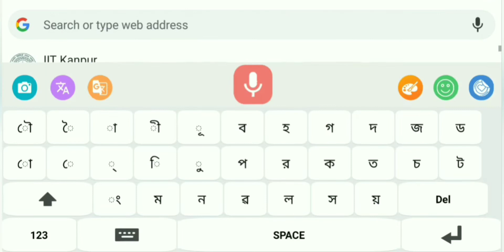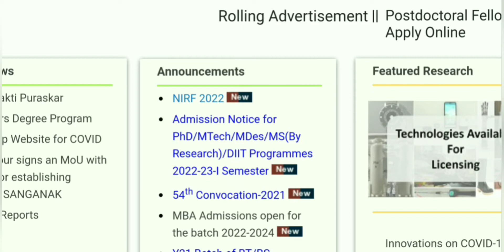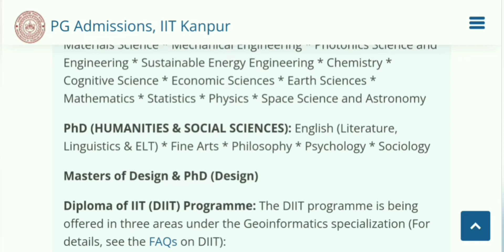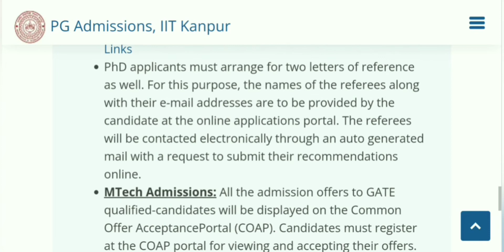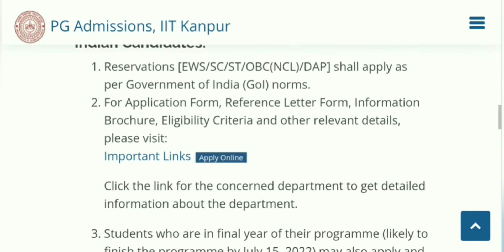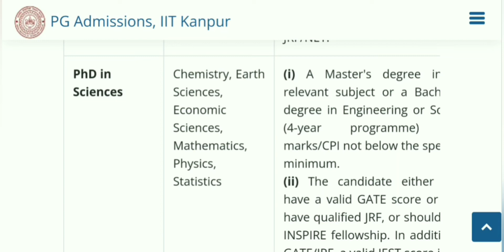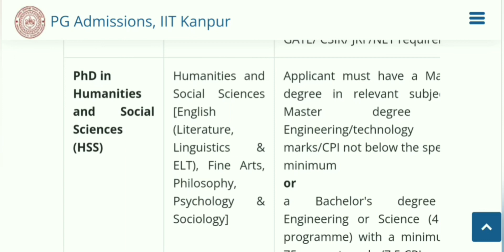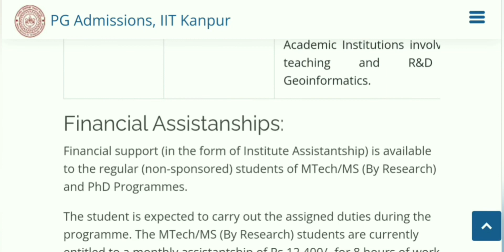PhD Admission 2022 // IIT Kanpur